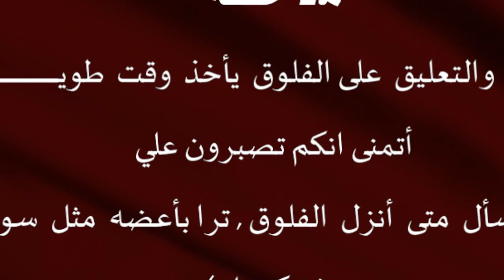TraTic: Vlog Japan - SOON! | فلوق اليابان - قــريـبـــا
➥TraTic

Soundtrack: Pumped Up Kicks Dubstep (OV Beatbox Remix)